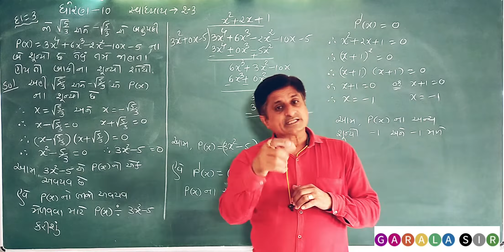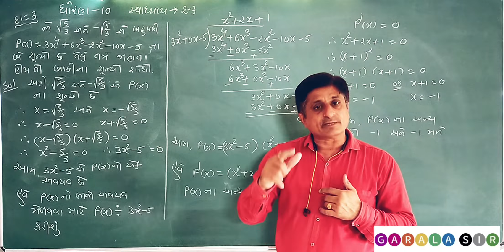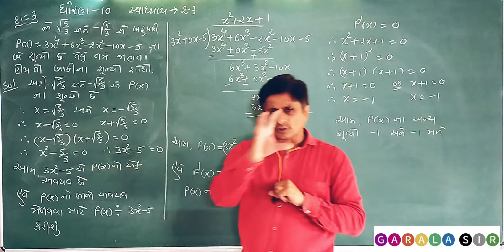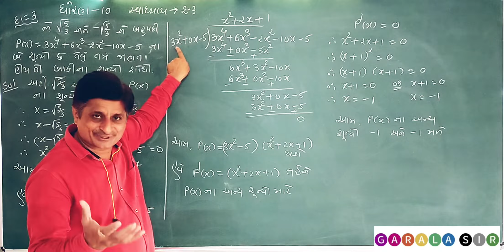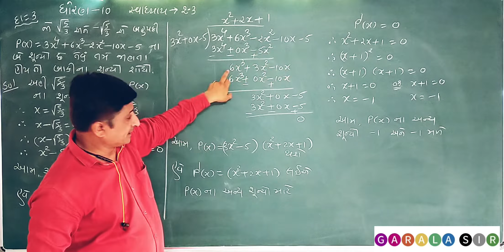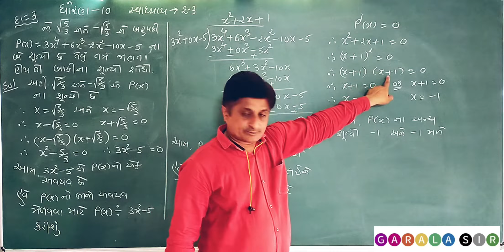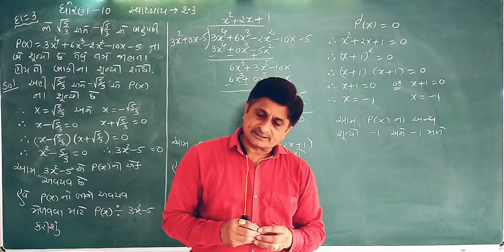Std.10, Maths, Ch-2.3, Question 3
બહુપદી ના. ભાગાકારને ખુબ સરળતાથી સમજવા માટે
નીર્ચ આપેલા બે વિડીયો ખાસ જોવા વિનંતી છે
બહુપદીના ભાગાકાર માટે ખુબજ સરળ રીતે સમજૂતી આપેલ છે

લેકચર - 2